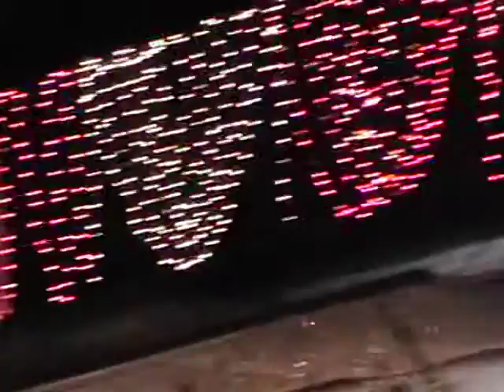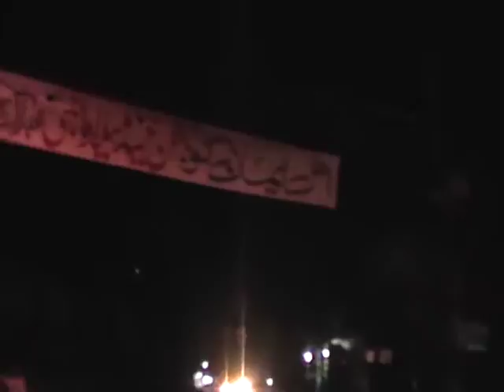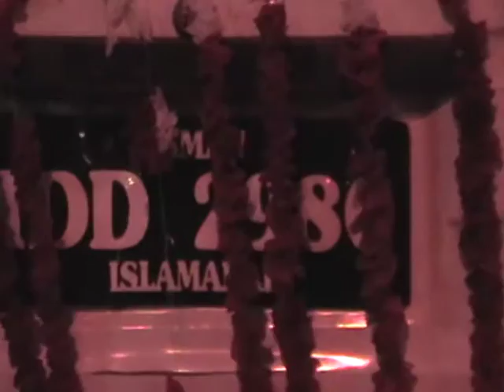jhelum milad un nabbi 2012